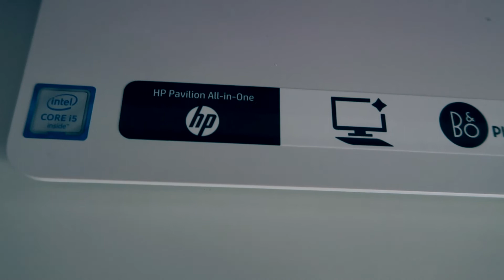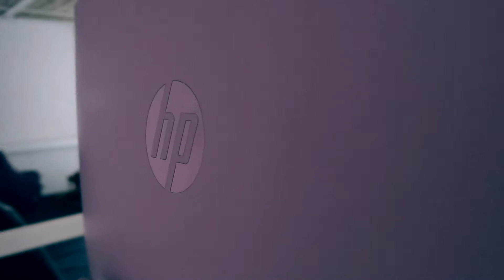UNBOXING REVIEW | DO MEU NOVO PC | HP PAVILION 24 ALL-IN-ONE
O meu primeiro unboxing do canal e nada mais é nada menos que de um computador novo que o que tinha era já antigo, e comprei um HP Pavilion 24 all-in-one.

Aqui deixo as características do meu novo PC.

Modo de Resolução de Exibição  Full HD 1920 x 1080 pixels
Série do Processador  Intel Core i5
Placas Gráficas Nvidia GeForce SATA III 600 MB